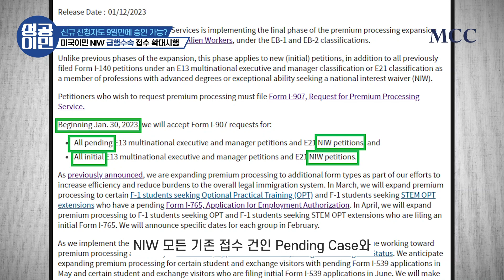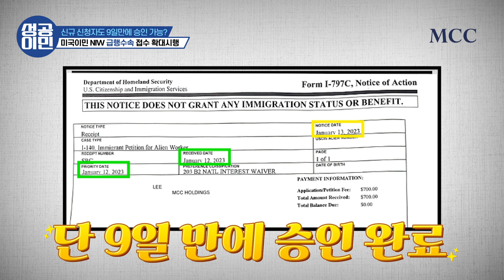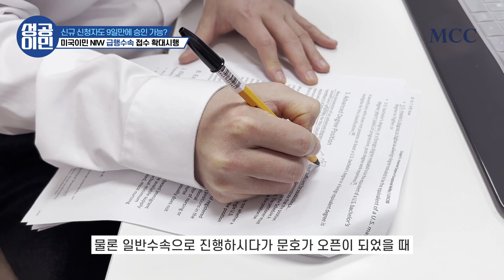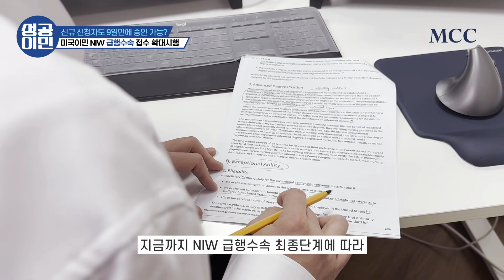미국이민 NIW 급행수속 접수 확대시행 / 성공이민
지난 1월 30일부터 시행, 미국이민국에서 발표한 NIW의 급행수속의 확대 시행에 대한 내용을 자세히 알아보도록 하겠습니다.

미이민국의 단계에 따른 NIW 급행수속 시행 (00:00)
NIW 급행수속 최종단계 내용 (00:44)
NIW 급행수속 평균 승인일 (01:16)
I-140 승인 이후, 문호가 후퇴한 상황 (01:49)
성공이민의 NIW (03:14)

㈜엠씨씨홀딩스는 1999년부터 운영중인 국내 대표 미국/호주/말레이시아/유럽이민 전문 기업입니다.

 "우리는 최고의 서비스로 고객의 성공을 이끈다." 성공의 바탕에는 항상 고객의 소리에 귀를 기울이고 고객과의 약속을 반드시 지킨다는 MCC만의 철학이 있었습니다.

모든 고객이 성공적인 이민을 할 수 있도록 끊임없이 프로그램을 개발하는 한편, 합리적인 비용과 높은 승인률로 보답하여 대한민국 1위 이민 컨설팅 업체를 지향하고 있습니다.